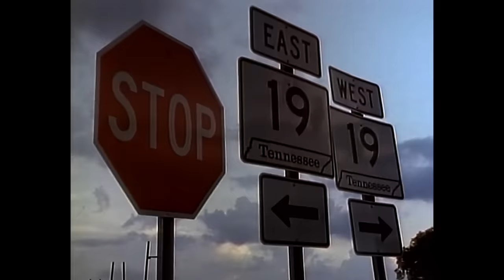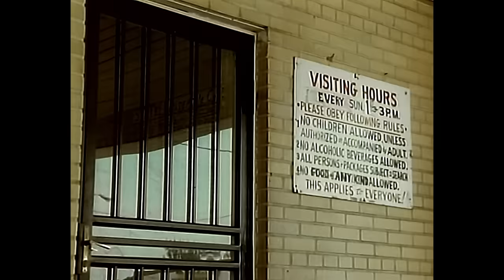Tina Turner - Nutbush City Limits (The 90s Version) [Official Music Video 2023 HD Upgrade]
The official music video for Tina Turner – Nutbush City Limits (The 90s Version).

Nutbush City Limits is one of Tina's solo singles featured on the brand new anthology, Queen of Rock 'n' Roll. Get your copy here:

Taken from Tina Turner’s best-of album Simply The Best from 1991, featuring the hits The Best, What’s Love Got To Do With It and We Don’t Need Another Hero (Thunderdome).

Experience the breathtaking, critically-acclaimed Tina: The Tina Turner Musical – get your tickets

Lyrics:
A church house gin house
A school house out house
On highway number nineteen
The people keep the city clean
They call it
Nutbush oh Nutbush
Call it Nutbush city limits

Twenty-five was the speed limit
Motorcycle not allowed in it
You go to the store on Friday
You go to church on Sunday
They call it
Nutbush oh Nutbush

You go to the fields on weekdays
And have a picnic on labor day
You go to town on Saturday
But go to the church ev'ry Sunday
They call it
Nutbush oh Nutbush

No whiskey for sale
You can't cop no bail
Salt pork and molasses
Is all you get in jail
They call it
Nutbush oh Nutbush

Little old town in Tennessee
That's called a quiet little old
Community
A one-horse town you have to
Watch
What you're puttin' down in old
Nutbush
They call it
Nutbush oh Nutbush

About Tina:
Tina Turner is revered around the world, inspiring millions through her personal story, singing, dancing and beyond. Her music legacy is a collection of some of the best-known songs of all time, including The Best, What’s Love Got To Do With It, Proud Mary and much more. Tina’s electric live shows lit up the globe, including her World Record performance at the Maracanã in front of over 180,000 adoring fans.

In recent times Tina has released books such as My Love Story, been remixed by superstar producer Kygo, and had her inspirational life story recounted through the Tony nominated Tina: The Tina Turner Musical, and the critically acclaimed feature documentary TINA.

With multiple 1s and platinum records across the world, 12 Grammy® Awards, a Grammy Lifetime Achievement Award, and most recently her second induction into the Rock & Roll Hall of Fame; Tina continues to be one of the world’s most loved artists, with her career continuing to build momentum and find new fans.